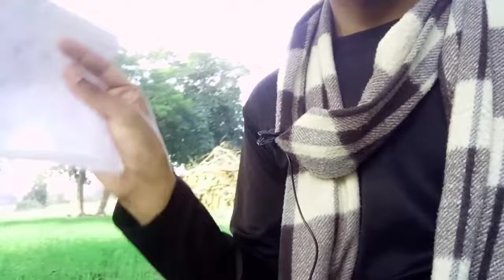बच्चों के साथ sooting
कॉमेडी video sooting

so yaar support Karo Bhai aur aapko janha meri Help ki jarurat Ho so helpful friend for you.

Vlog video and short video kaise soot karte hai Chhotu desi vlogs ,vlogs kaise banaye thumbnails kaise banaye for vlogs soot and videos soot sprites kaise likhe vlogs ki script kaise banaye,vlog kaise banaye vlogs travel vlogs kaise viral Kare family vlogs kaise banaye, chhotudesivlogs Hindi vlogs dehati vlogs desi vlogs village vlogs village life style vlogs gave ki video family vlogs

and aapko bahut bahut sara thanks support Karne ke liye

dil se love you all